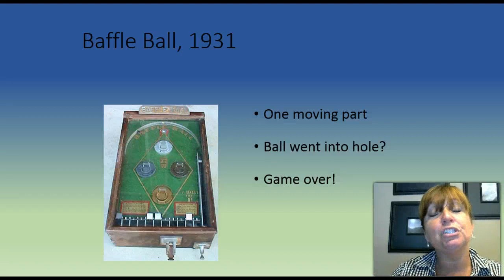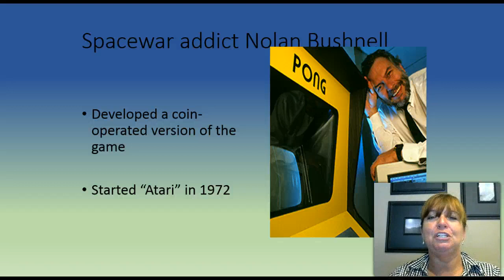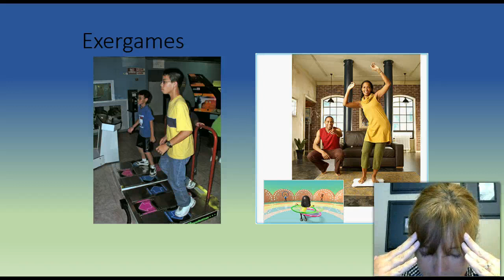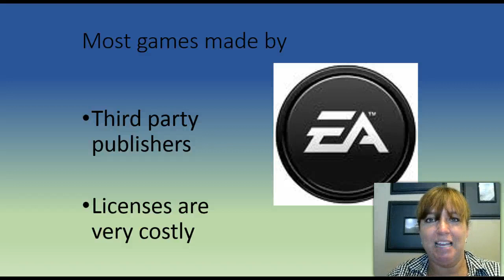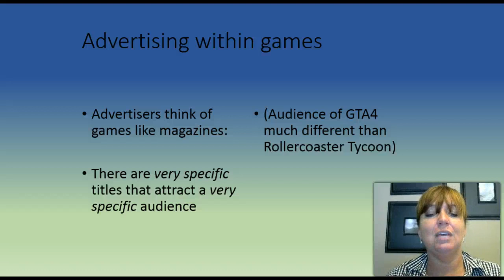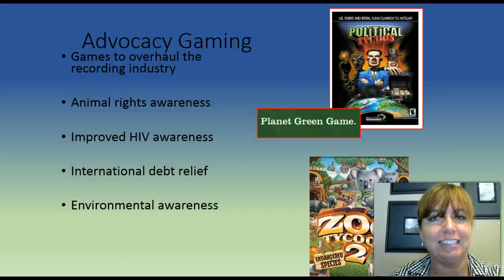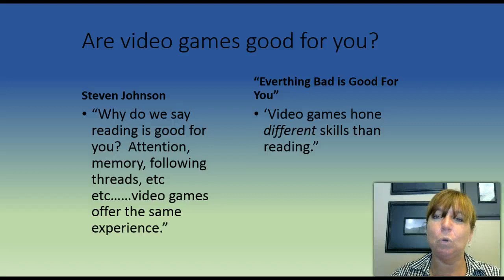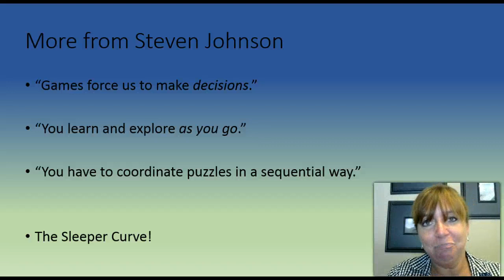Intro to Mass Media: Video Game Chapter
Video lecture for Julie Smith's Intro to Mass Media MEDC1010 & MC201 courses Fall 2014